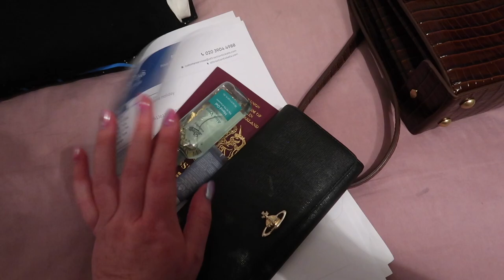Pack With Me For Disneyland Paris! | 2023 Disneyland Paris Trip | DLP 30th Anniversary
Today I am sharing my pack with me video for my Disneyland (and Paris) trip for Disneyland's 30th anniversary. If you are a Disney fan make sure to stick around - I have my vlog of the trip, plus my haul coming up and I do have further Disney trips planned that I'll be vlogging and posting about later this year.

ABH Brush - I say 14 in the video but it's no.18